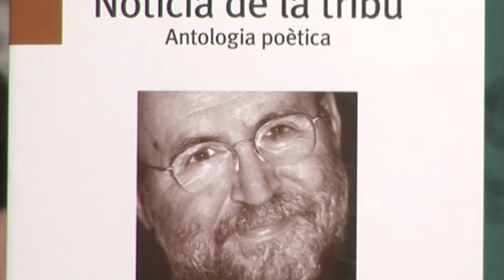Marc Granell - Notícia de la tribu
Marc Granell ha estat un autèntic referent per als poetes joves, generació rere generació. Aquesta antologia recull els seus poemes més representatius (tant per a adults com per a infants i joves) i els posa en relació amb el conjunt de la literatura actual.